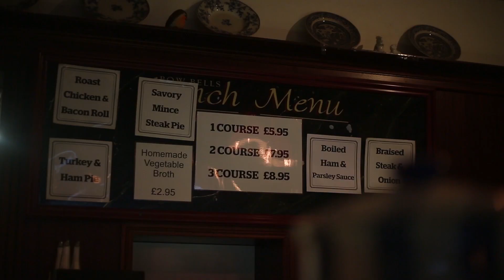Bow Bells - Est'd 1975 | Donaghadee, Northern Ireland